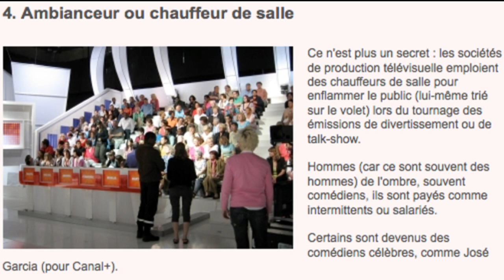Evolvenza Gli siamo più vicini della sua vena aorta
Cit./ THE ENCOUNTER WITH THE DIVINE IS "THE DEPTH OF TOTAL SILENCE".